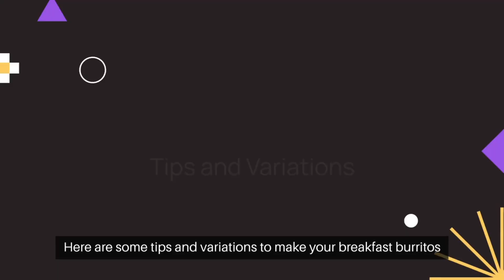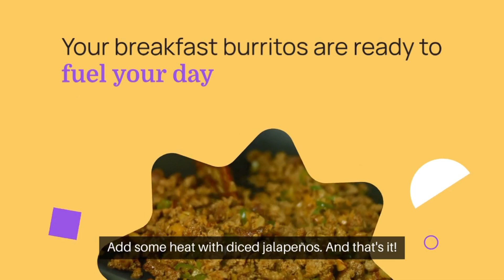Breakfast Burrito Bonanza: Easy Recipe to Start Your Day